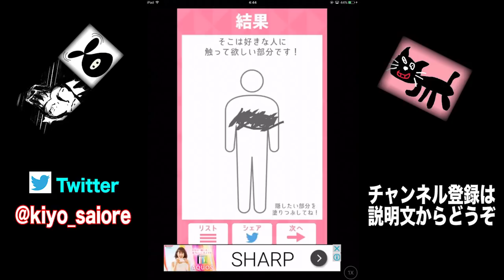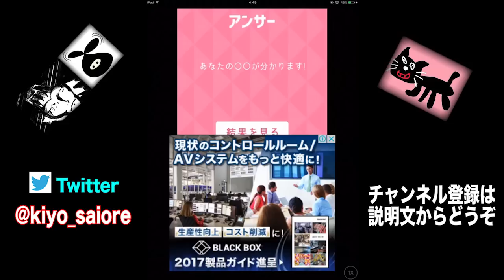キヨが普段こっそりやってることがキモすぎる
何故すぐ手と足を生やしたがるんだろう